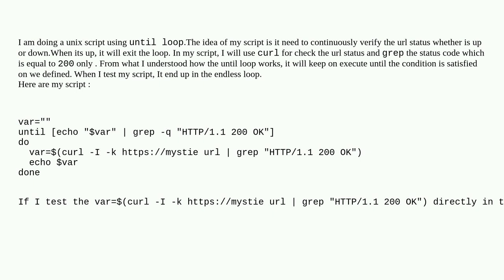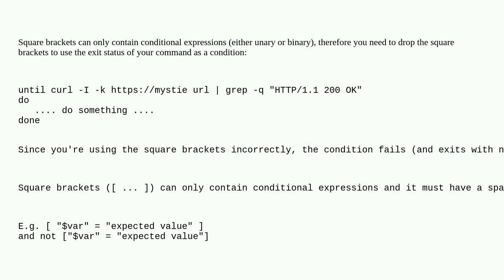Unix: endless loop in until loop for unix script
endless loop in until loop for unix script

A special thanks goes out to the awesome community

  shell-script scripting